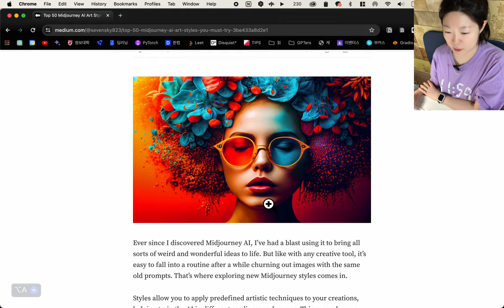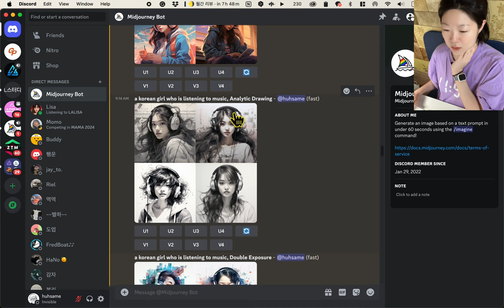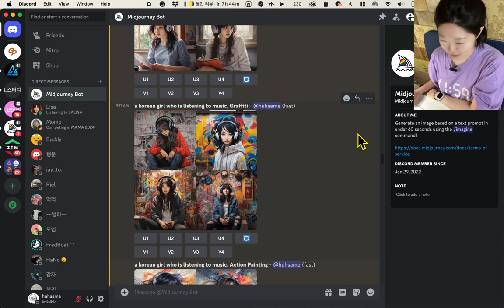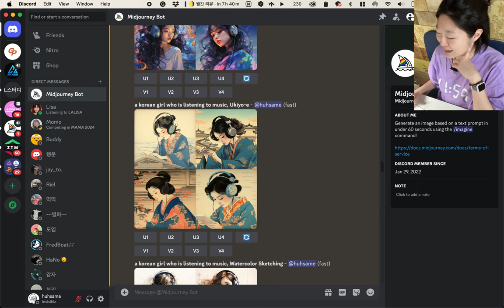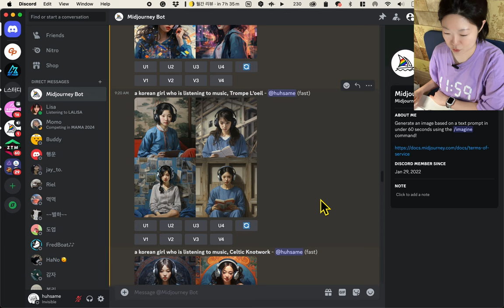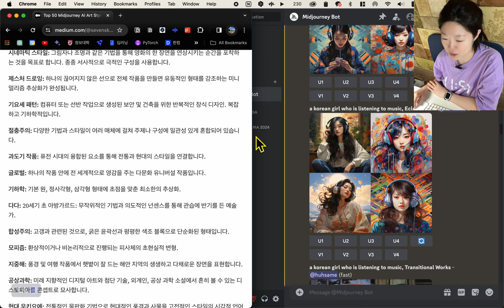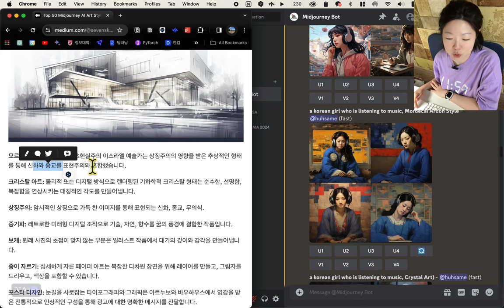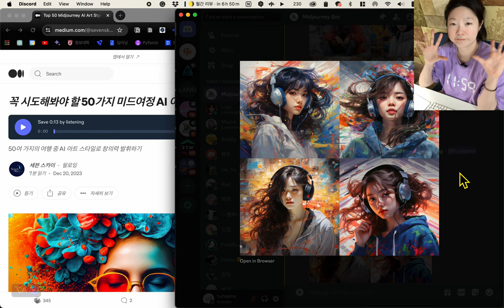미드저니 50가지 스타일 키워드... 제가 해봤습니다.